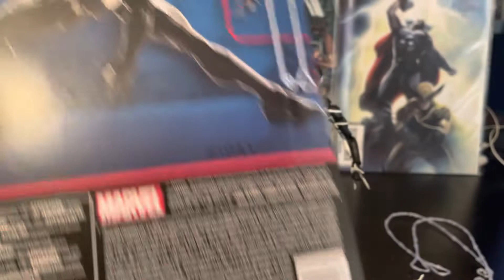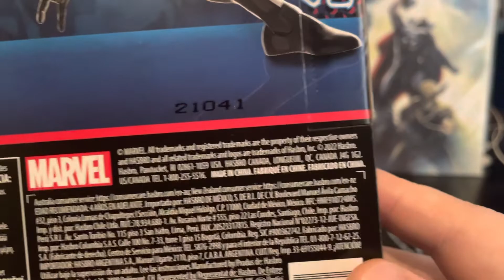Marvel legends 60th anniversary FUTURE FOUNDATION ( Stealth suit) Spider man figure review